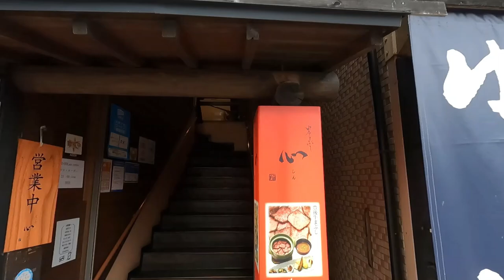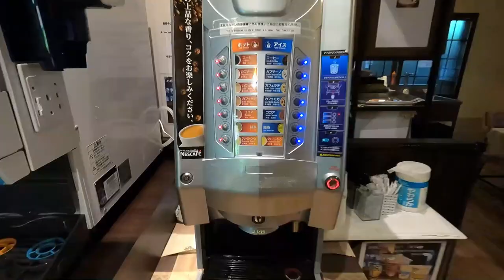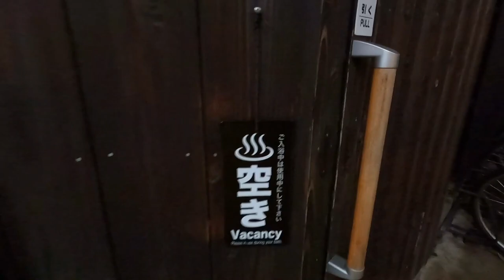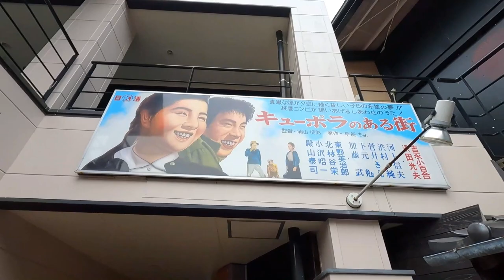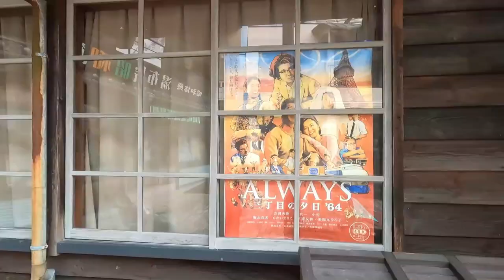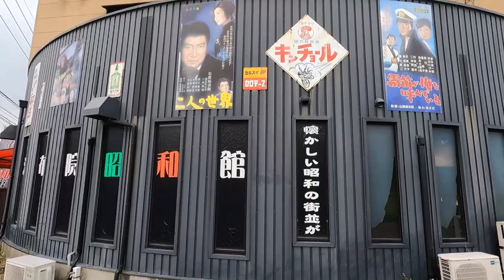【日本旅遊】九州地區最好的溫泉小鎮之一, 湯布院的旅行【大分縣】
我拜訪了大分縣由布市湯布院町
在溫泉旅館「湯布院燈之宿」住了一晚,充分享受了私人浴室

00:02 別府站
04:15 由布院站
06:04 由布まぶし 心 (まぶし = ㄇㄚㄅㄨㄕㄧ)
06:41 湯布院燈之宿
16:20 湯布院昭和館
18:36 金鱗湖

這部影片有字幕